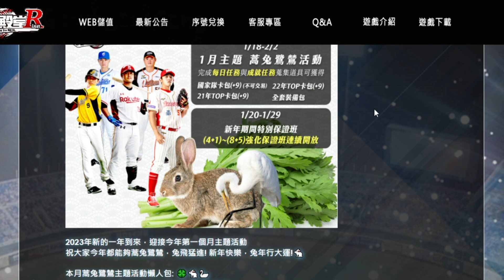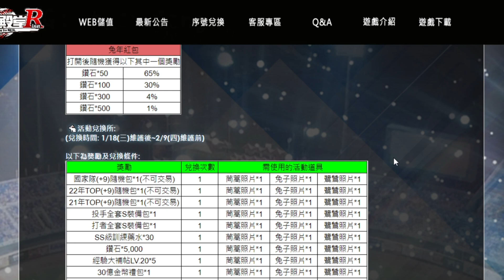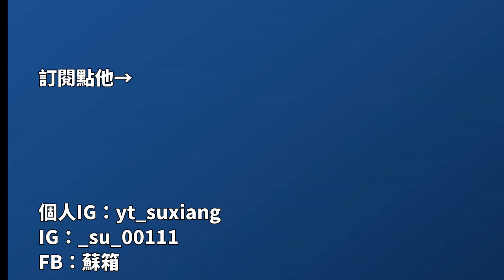【蘇箱】棒球殿堂Rise 【蒿兔鷺鷥活動介紹】強化香菜這樣怎麼輸？ 喔不是，我是說茼蒿~